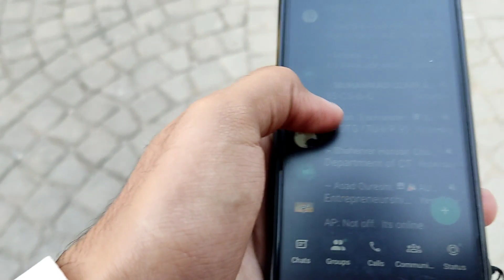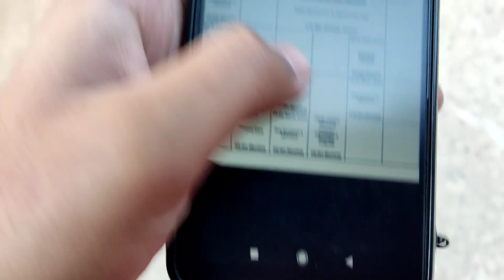My first vlog 😍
Start daily vlogging to have an excuse to create something new every single day

This is my first  vlog 😍 there are some mistake but cover ho Jaya gi